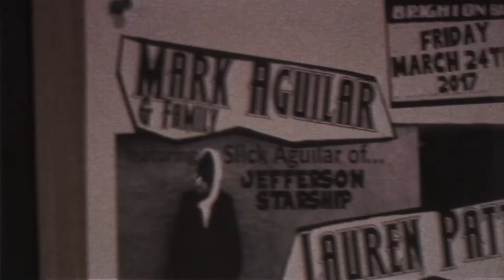Mark Aguilar- MDawgVlog // "6/24 Interlude"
Engineered & Mixed By King Corona and Lu- Jerz
Film Maker Tyler Harrison
Edited By Tyler Harrison

Thriving Era // 2017.